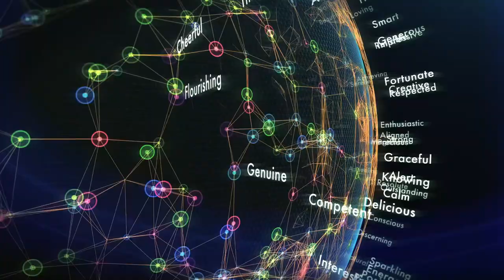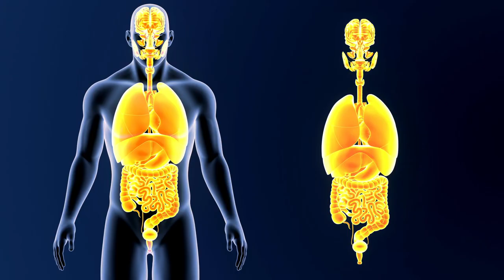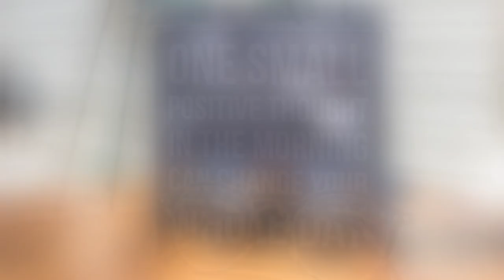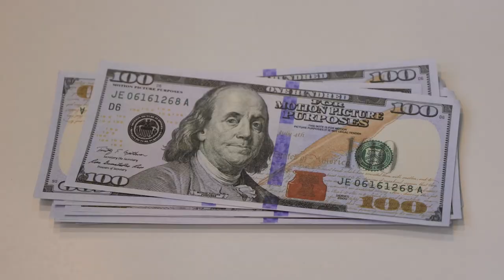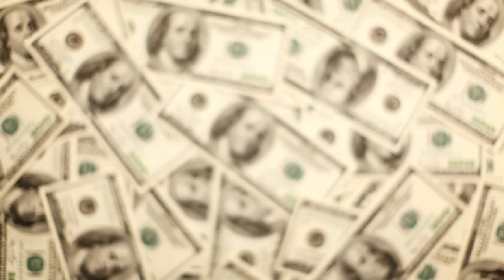What You Think Will Come Back To You, Money Too (Louise Hay)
Discover the transformative power of your thoughts and words in this inspiring self-help guide. Learn how positive energy can open doors to rewarding experiences and how changing your mindset can bring prosperity and happiness. With practical insights and motivating examples, you'll see how you can create the life you've always wanted. Believe in your potential, cultivate gratitude, and transform your reality, starting now. The key to a fulfilling life is in your hands!